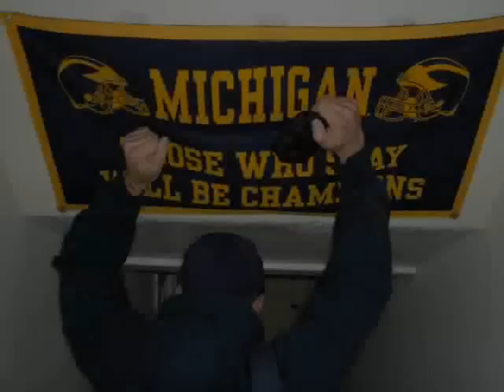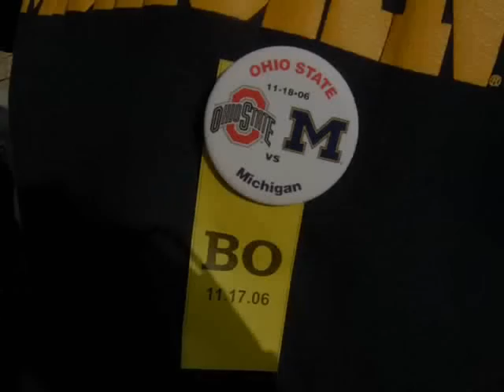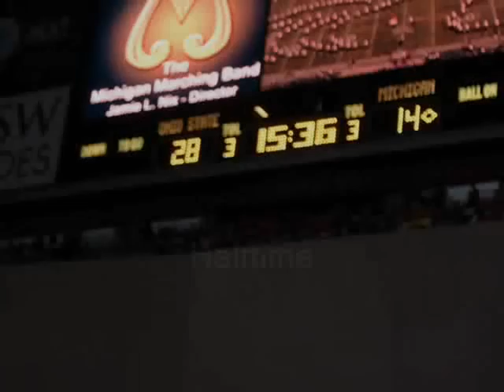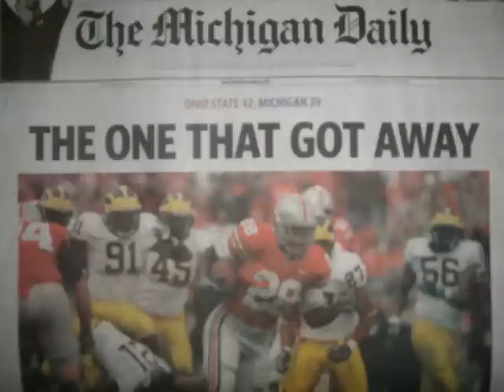Michigan Football at Ohio State 2006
Devin, Ramee, Brian, Steve and company ride the ColumBUS to the most hyped game in the history of Michigan vs. Ohio State.